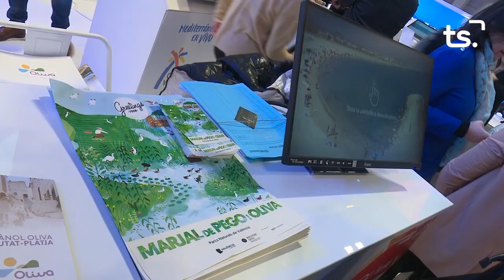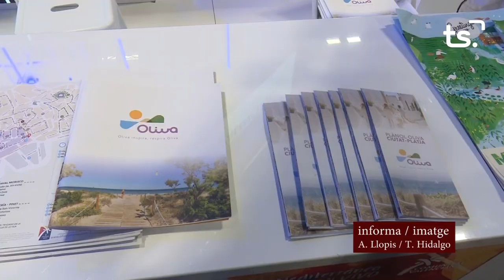INFORMATIU 2024 01 19